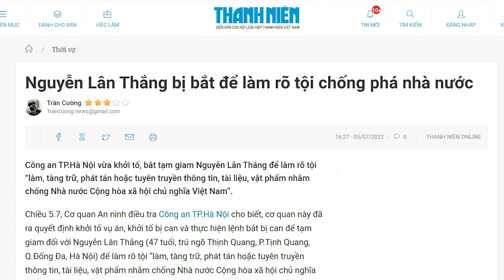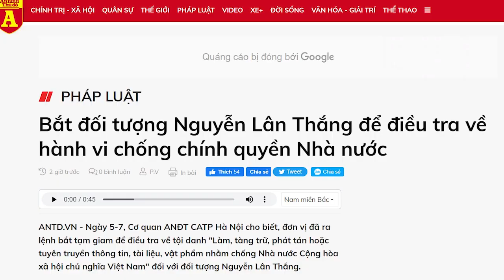Vụ „tóm“ Nguyễn Lân Thắng, dấu hiệu hoảng loạn của Chính - Phúc?